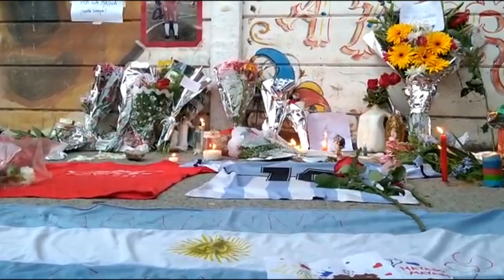Velatorio de Maradona será en la Casa Rosada a partir del jueves | AFP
El velatorio de Diego Armando Maradona, fallecido este miércoles a los 60 años, será en la Casa Rosasda (sede presidencial) a partir del jueves y durará hasta el sábado, informó una fuente presidencial.